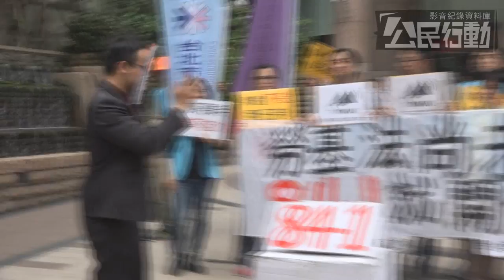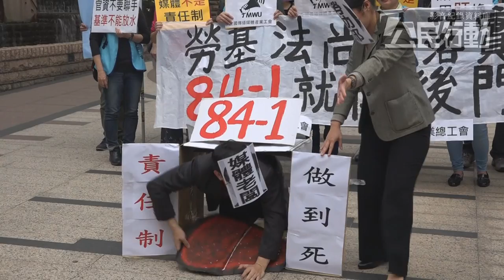2017.04.25 [即時]記者反對納責任制 傳媒工會：新聞不該用肝換 資方應補人力